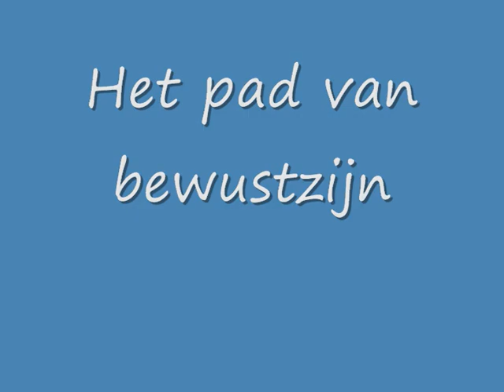Het pad van bewustzijn verschuiving naar Ontwaken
Een kort gedeelte uit een satsang, waar Joke haar eigen bewustzijnsverschuiving naar verlichting uitlegt.